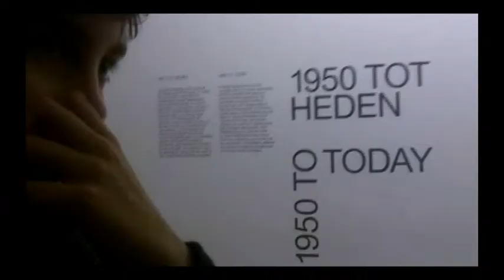"OUT OF MISHA'S 15th" video by Bas Andriessen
Yo! Today (17 dec 2013) is my son Misha's birthday: he is 16 now! I made a short clip with some moments out of his 15th year on planet Earth, with music he and his proud father made in october this year in our first music-session together. Hope he likes it. Hope you like it! Happy birthday, Misha!

Video: BA